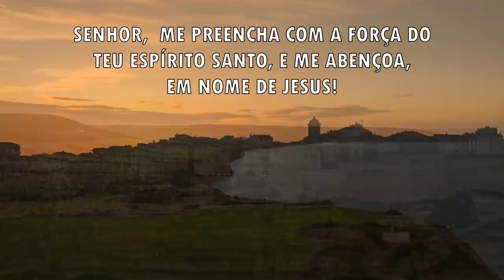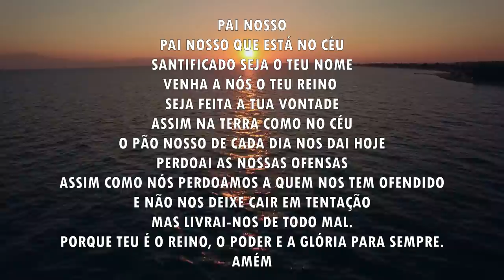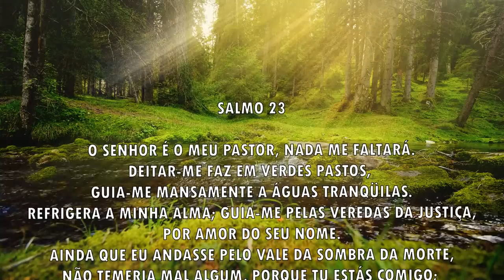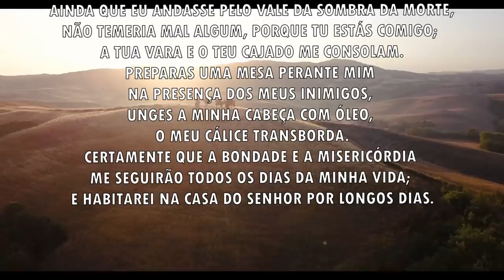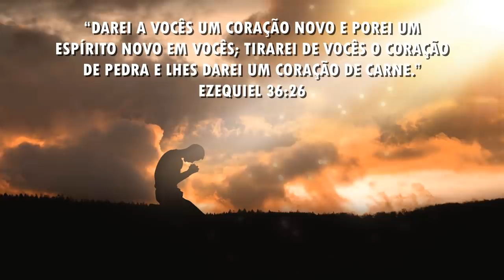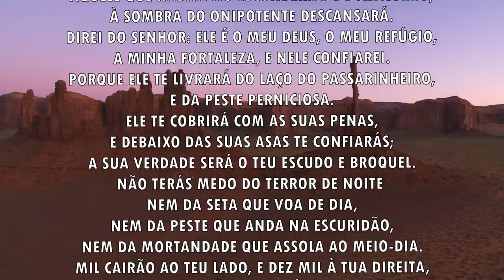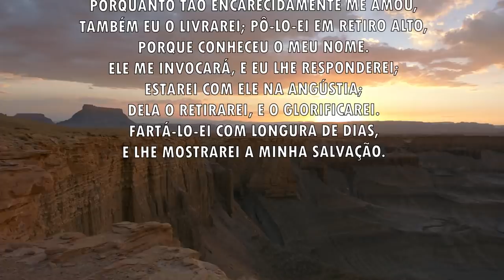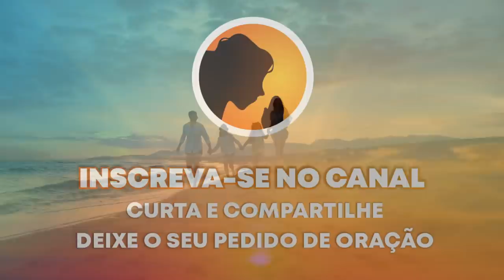Oração da manhã - Uma mensagem de Deus para você - 13/11/2021